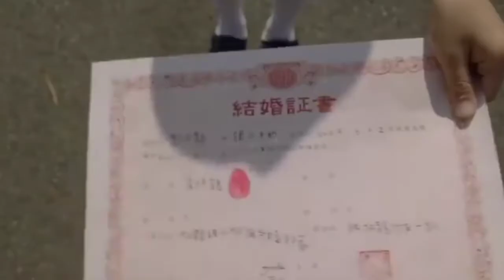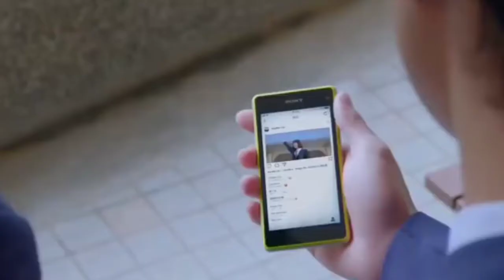Sister protect their brother from any girl || movie explain in bengali || Bobi with random cinema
♻️আমার এখান আজ দেখবো দেখবো কিভাবে পাঁচ বোন মিলে তার একমাত্র ভাইকে মেয়েদের থেকে কী করে বাঁচায়, আর তার ভাই ওই মেয়ের কাছে যাওয়ার জন্য কী করে। সিনেমা সম্পুর্ন বাংলায়।

♻️♻️আমি চ্যানেলটি নতুন খুলেছি তাই আপনাদের সাপোর্ট খুবই প্রয়োজন।

💠  Sister Protect Their Brother From Any Girl korean movie explained in bangla.Bobi with random cinema.

💠 Sister Protect Their Brother From Any Girl : korean movie explained in bangla.

💠Hello friends  today I explained Korean movie Sister Protect Their Brother From Any Girl I hope you are enjoying this beautiful movie and if you like it then please subscribe this channel

✅অন্যান্য সিনেমা গুলো সম্পুর্ন বাংলায় দেখার জন্য নিচের লিংকে ক্লিক করুন।

vuter movie explained bangla
ভূতের মুভি রিভিউ
cinema review bangla
or goppo
afgan cottage
cinemax bd
asd story
মুভির গল্প
afnan cottage